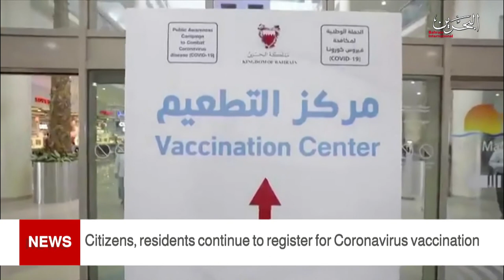BAHRAIN NEWS CENTER : ENGLISH NEWS 24-04-2021